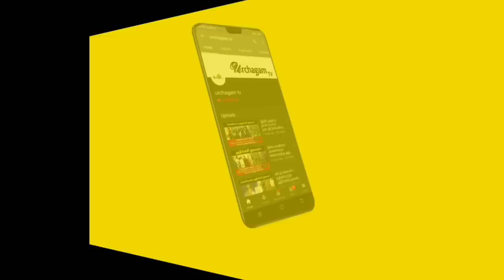நாளை மிக அபூர்வமான புதன்கிழமை ! இந்த 90 நிமிடங்கள் இதை செய்தால் போதும் ! இந்த நாளை தவறவிடாதீர்கள் !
Tamil pesu

Like பண்ணுங்க
Share பண்ணுங்க